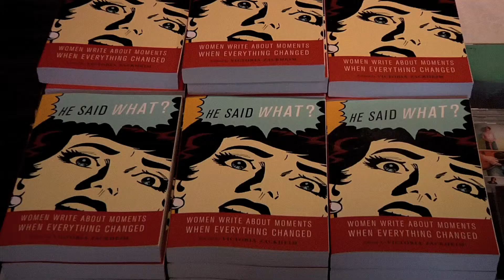He Said What? Women Write About Moments When Everything Changed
Avril Benoit hosts a night of fiction-free storytelling about women's game-changing moments and the men who created a big impact with only a few little words, at the launch of He Said What? Women Write About Moments When Everything Changed. Storytelling group 10 ½ stories kicks off the evening asking audience members to share their true-life tales and a...necdotes about what he said and what happened next. He Said What? editor and author Victoria Zackheim and contributing authors Dianne Rinehart discuss the words that completely transformed their lives and Toronto singer, Erika Werry takes the stage with her special blend of roots rock.

I love you. The meeting ran late. I want a divorce. One little word, one casual lie, one devastating announcement—and our lives are turned upside down forever.

In He Said What? twenty-five gifted women writers share profoundly personal moments in which a man in their life said something—good or bad—that changed them irrevocably. Joyce Maynard reveals the profound humiliation and trauma she suffered when, after dropping out of Yale to move in with J.D. Salinger at just 18, he suddenly ordered her to pack her bags and leave. Author and screenwriter Amy Ferris writes about what her father said to her after she dropped out of high school at 15—right before she flew across the country to hitchhike her way from San Francisco to an Oregon commune. Canadian journalist Dianne Rinehart relives going to Beijing to cover the United Nations Women's Rights conference, only to find out while she's there that her husband has been paying as little respect to his marriage vows as her host city has been paying to women's rights.

With additional contributions from  Margot Duxler, Beverly Donofrio, Sherry Glaser, Abby Frucht, Jane Ganahl, Christine Kehl O'Hagan, Susanne Dunlap, Caroline Leavitt, and more, this is a beautifully-penned, intimate collection of stories about the powerful impact that the right—or wrong—words can have on a person's life